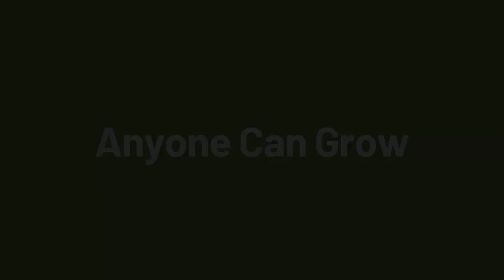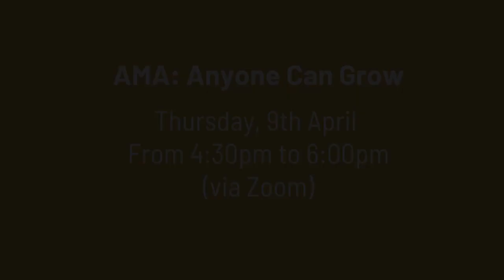ONLINE ONLY: Ask Me Anything (AMA) - Event Promo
Want to get started with an organic kitchen garden, but stuck at home without gardening inputs?*

In association with Green Essentials, Kilter presents a series of experiential events and conversations ONLINE on growing food at home.

The first event is an AMA with Yogita Mehra and Karan Manral, of Green Essentials, we will discuss the quickest and simplest ways to get started growing home-grown organic vegetables.

All you’ll need to kick-start this are a few things you’re likely to find around your kitchen.

*Date: Thursday, 9 April*
*Format: ONLINE ONLY. Short presentation followed by Ask Me Anything (AMA)* with Yogita Mehra and Karan Manral
*Participation: Seats on first come first served basis*

Who should participate: anyone who is interested in growing food at home.

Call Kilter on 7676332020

*RSVP: This event is free to attend. RSVP to participate. Participation is limited*; participants will be curated to meet the audience profile mentioned.